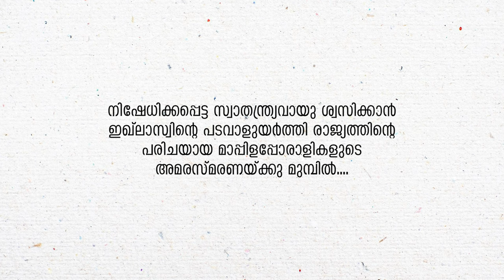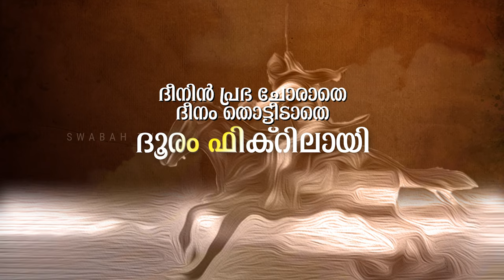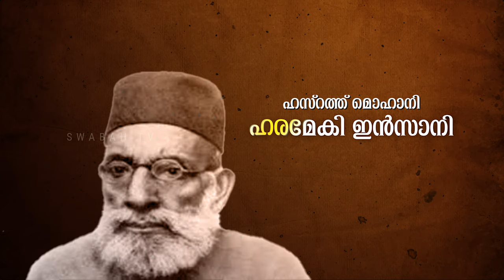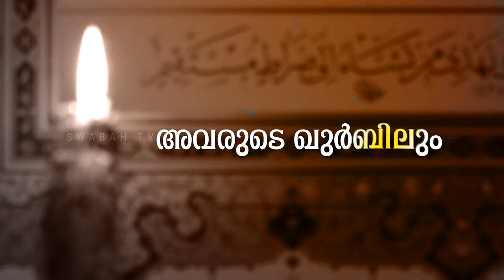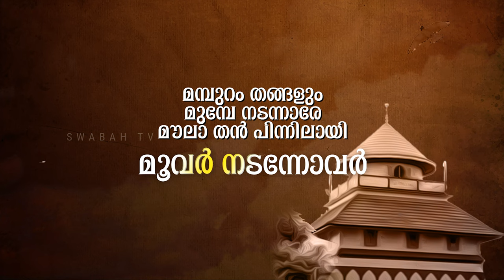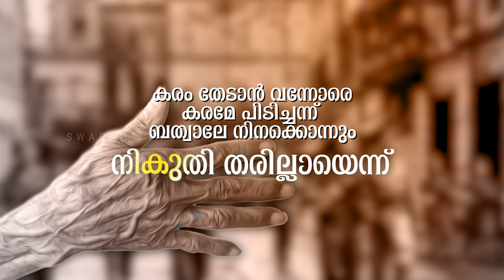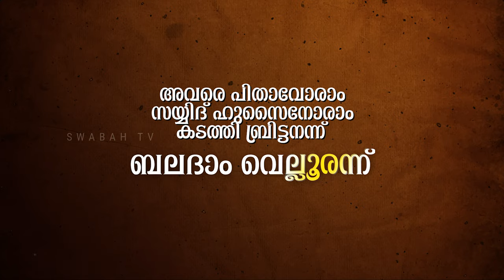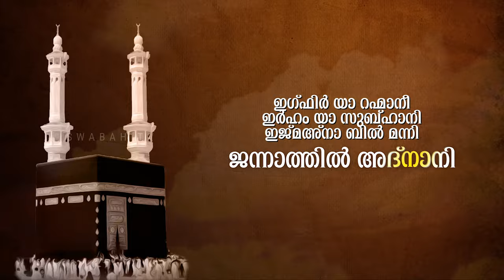AZADI MALA LYRICAL VIDEO | CP ABDULLA PARAMBAYI | DARUL HUDA ISLAMIC UNIVERSITY | SWABAH TV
LYRICS, MUSIC & VOCAL: CP ABDULLA PARAMBAYI
DIRECTOR: AP SIRAJ VILLYAPALLI
COORDINATOR: SHAHIN AZEEZ PUTTEKKATT
ART DIRECTOR: KT BAHEEJ MONGAM
DESIGN: TK FAWAZ PARAMBILPEEDIKA
PRODUCTION: SWABAH TV
TITLE TYPOGRAPHY: RIYAS T ALI
SPECIAL THANKS:
USTHAD SAYYID SHAHUL HAMEED HUDAWI
USTHAD ABDUSSALAM BAQAWI OZHUKOOR
Dr. MOYIN HUDAWI MALAYAMMA
MURSHID AMARAYIL
KP SWADIQ PATTARKULAM